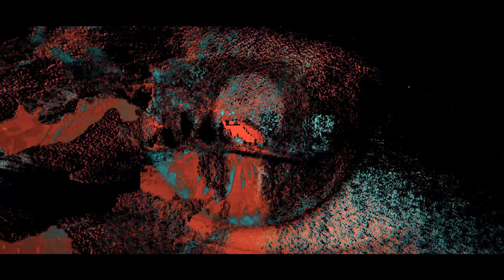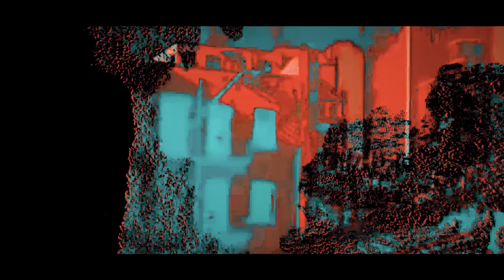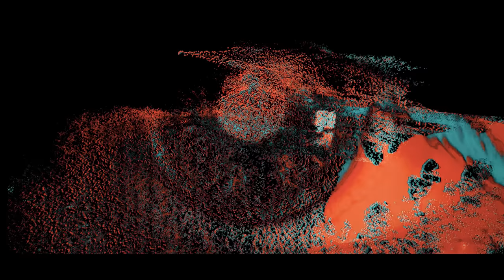Cut Short - Null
Lyrics:
I watch my friends die
I watch them choke on the lies again again
I see them choke again

They are falling around me
One by one
They all dying
One by one
They are fading away
This life is in ruin this life is decay

You are falling around me
One by one
You are all dying
One by one
You are fading away

We could all drop dead right now
Have you ever thought how fragile we are
Searching for a meaning to fulfil
Our impending demise
Fragile existence disguised as destiny
Everybody is the same
We could all drop dead now

I watched my friends choke force fed on lies
Existence is futile

You’ll never see them again
We are born just to die
Once the point of it all
There is no meaning to life

I see the end
In front of me
As it takes over
My soul

Video - Clearway Media
Production/Mixing - George Lever
Mastering - Mike Kalajian